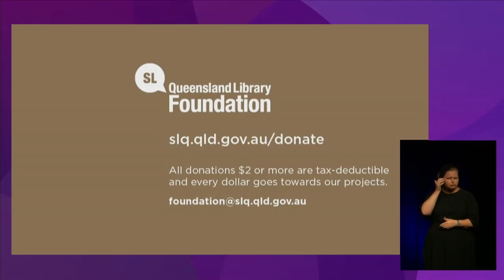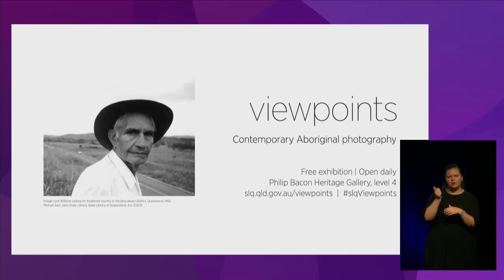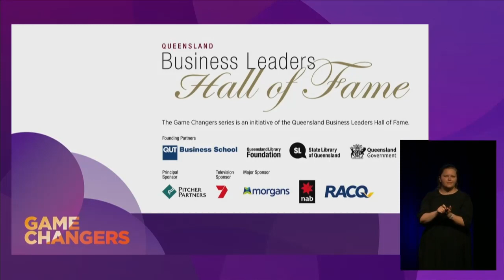Game Changers in conversation with Dr Glen Richards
Queensland Business Leaders Hall of Fame and State Library of Queensland is proud to present Dr Glen Richards. From a small vet practice in Townsville to a multi-million dollar integrated pet care empire, Glen Richards is one of Australia’s most successful business leaders.

In conversation with Peta Ellis, Entrepreneur-in-Residence at Queensland University of Technology (QUT) -  motivating, frank and thought-provoking.